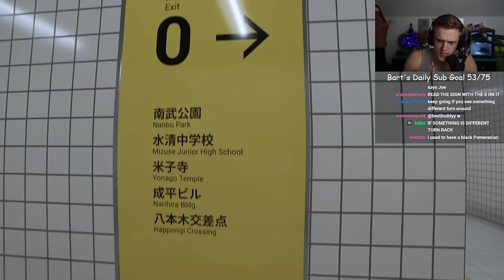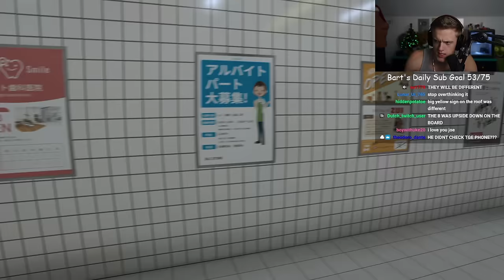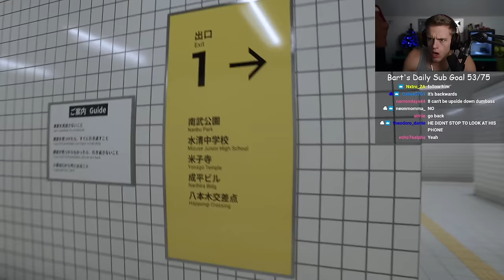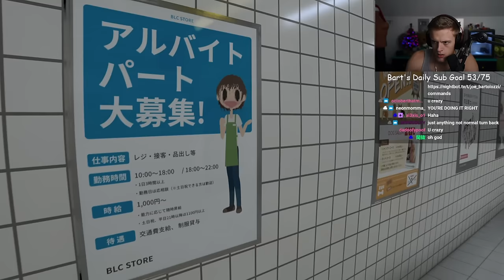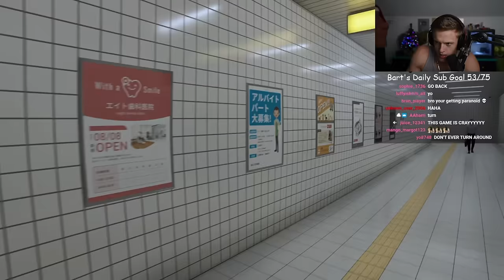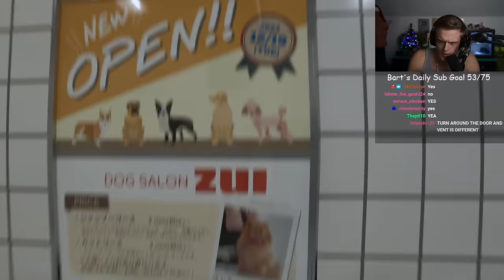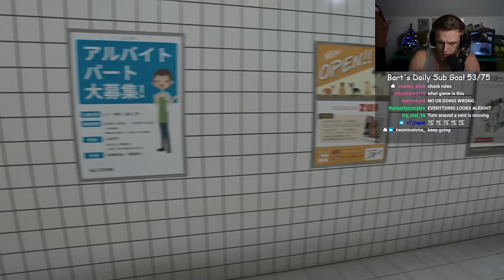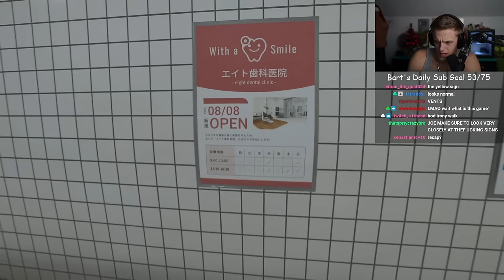If You Don't Notice The Change The Game Restarts.